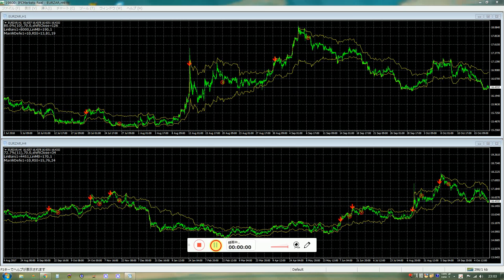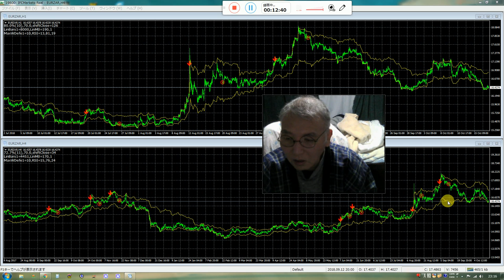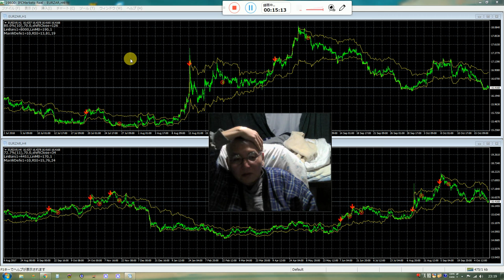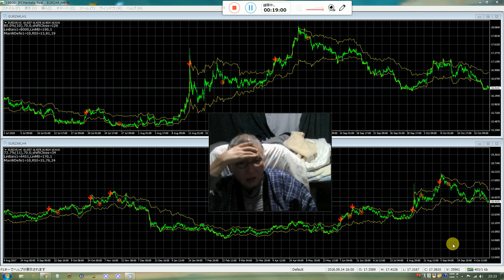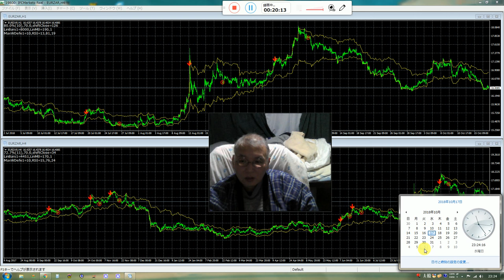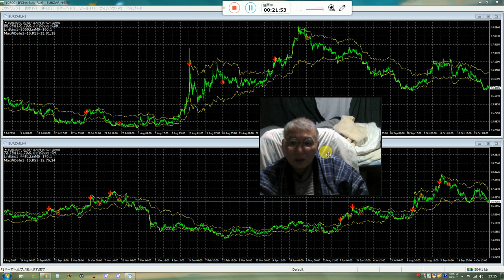バイナリーオプションの戦略